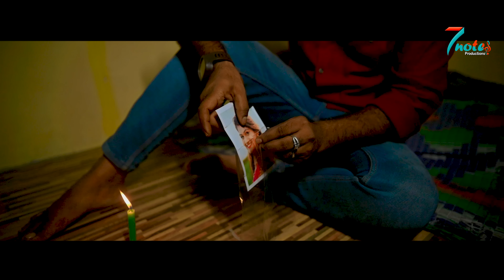Ne Bagune Korukunna Gani Part 2 | Making Video | TonyKick | Rajeshwari | HanumanthYadav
CREDITS :-

Concept - Direction - Screenplay : Deva Ponnakanti
Producer : Venu Dawat
Singers:  Hanmanth Yadav, Jayasree
Lyrics : Harish Thatipelly
Actor : Tony Kick
Actress : Rajeshwari
DOP : Harish Patel
Editing : Rangu Ajay
Other Cast : Rowdy Harish, Chiru, Narendhar
Make-up Artist  : Aravind
Productions : Narender, Vamshi Manchikatla
Violin:  Sandilya Pisapati
Flute:  Satya Srinivas Nandula
Rhythms: Santhosh
Pro-Coordinator:  Menakollu Prabhakar
Mixing-Mastering:  Chiru D'souza
Recording:  Studio Raaga-Hyderabad
Poster Design : Nani (Sketcholex)
Insta Reels : Lokesh
DJ Mixing : Mahesh DJ
Technical  Advisor : 7notes Productions

Note: Please do not upload and copy without permission of 7notes Productions & All rights are reserved at 7notes Productions.

గమనిక: దయచేసి 7నోట్స్ ప్రొడక్షన్స్ అనుమతి లేకుండా అప్‌లోడ్ చేయవద్దు మరియు కాపీ చేయవద్దు అన్ని హక్కులు 7నోట్స్ ప్రొడక్షన్స్ వద్ద ప్రత్యేకించబడ్డాయి.